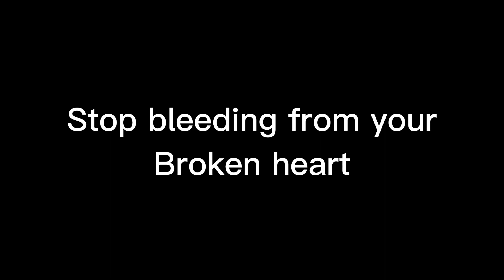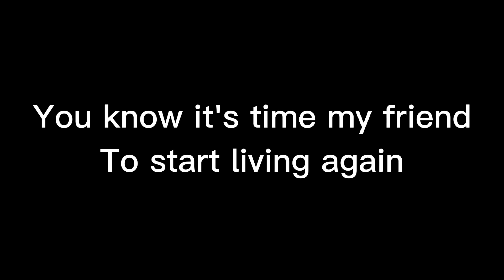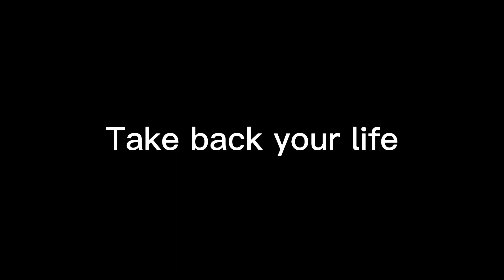Disturbed Take Back Your Life Lyrics